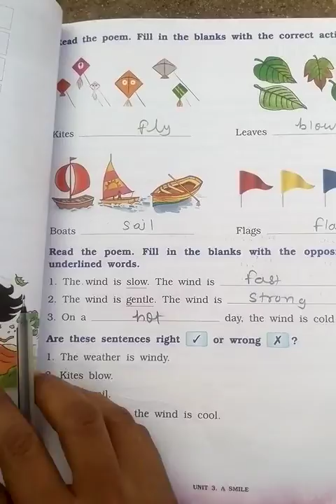15/10/20 STD-2 SUB-english (eng med)